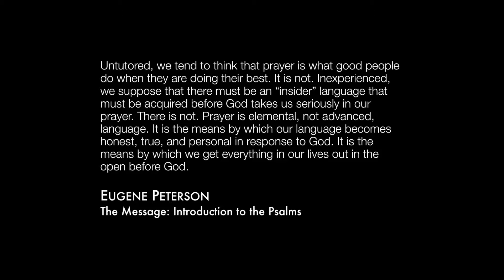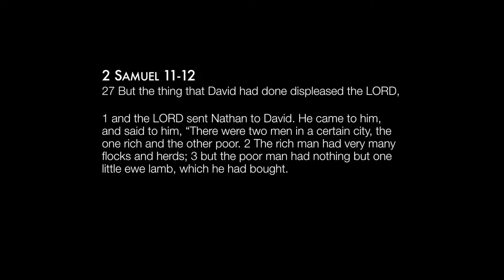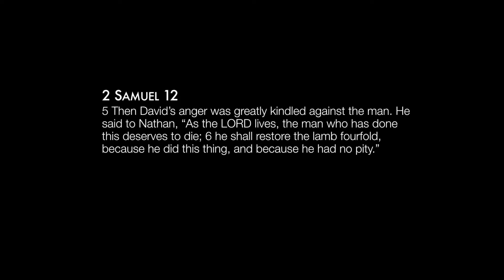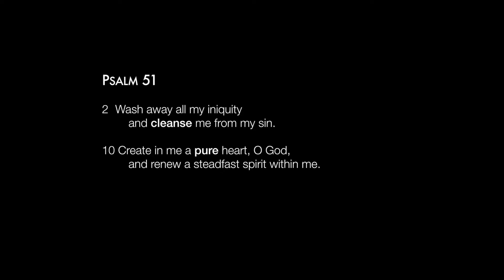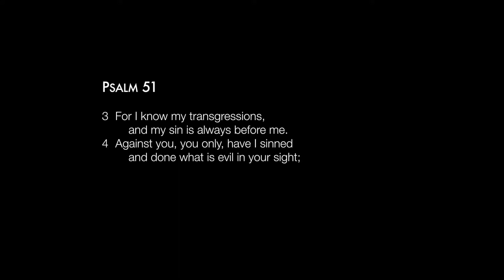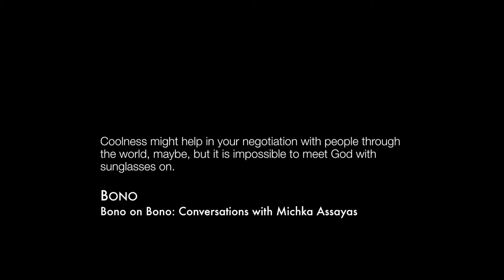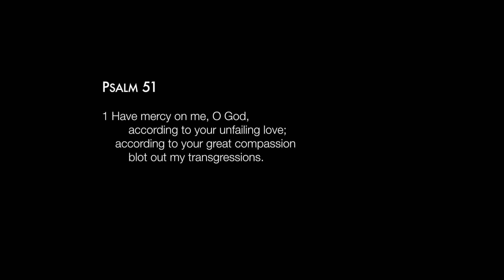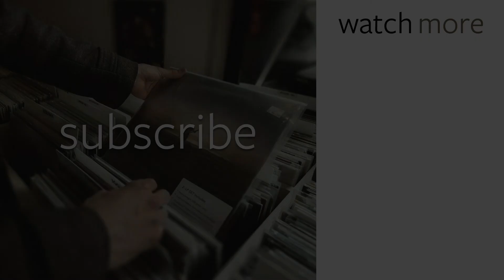One Fifty [6]: Mercy in the Mess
Untutored, we tend to think that prayer is what good people do when they are doing their best. It is not. Inexperienced, we suppose that there must be an “insider” language that must be acquired before God takes us seriously in our prayer. There is not. Prayer is elemental, not advanced, language. It is the means by which our language becomes honest, true, and personal in response to God. It is the means by which we get everything in our lives out in the open before God.

- Eugene Peterson: Introduction to the Psalms

When we live with unlimited choices it’s easy to become fragmented and broken. But how should we respond when our internal fragmentation becomes sin.  And should we even talk about sin anymore?